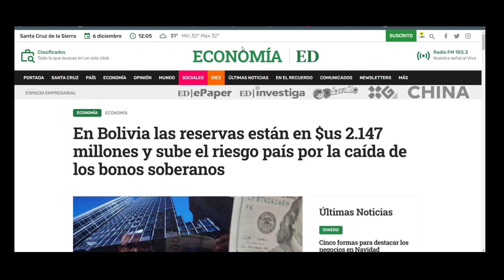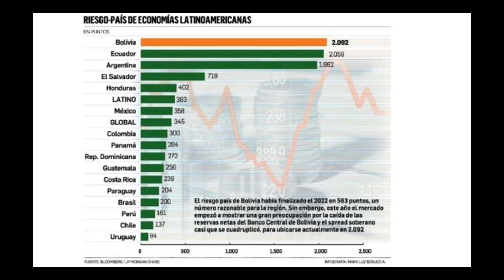Carlos Valverde en la red Noche/4 - Economía y su situación bien explicada.- 07 diciembre 2023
Carlos Valverde en la red Noche/4 - 07 diciembre 2023.- Lo guardamos este bloque para cuando "sea necesario"; la claridad de Jorge Akamine en el tema económico nos hace bien a todos los que queremos saber más